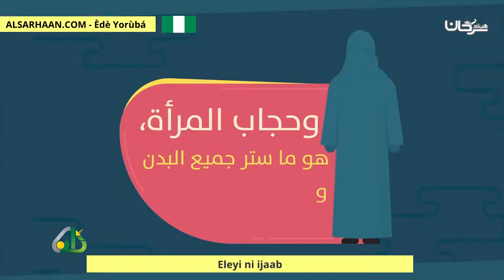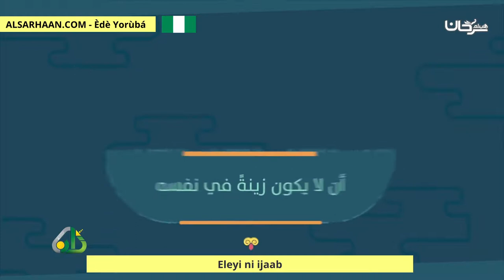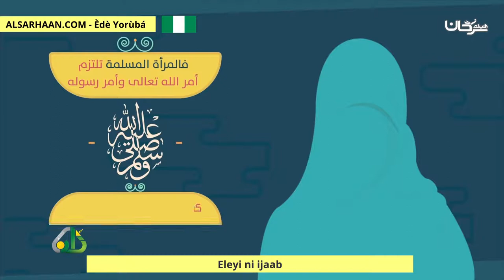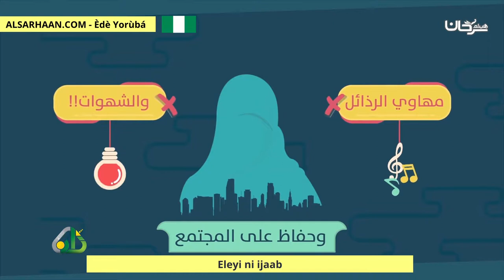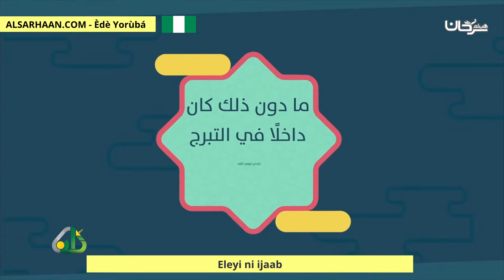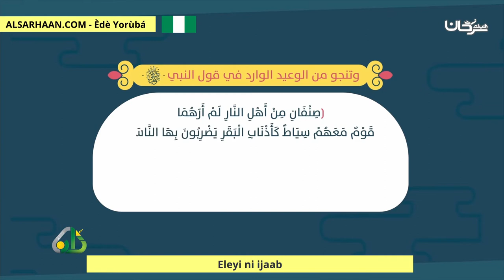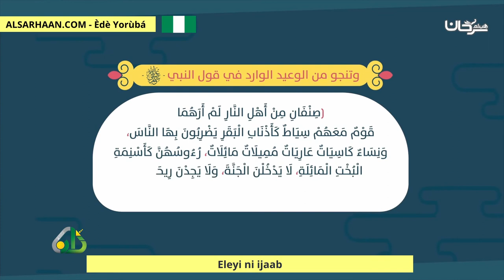Eleyi Ni Ijaab هذا هو الحجاب